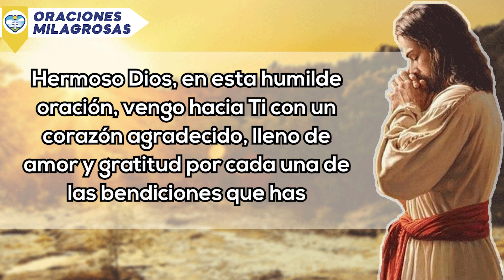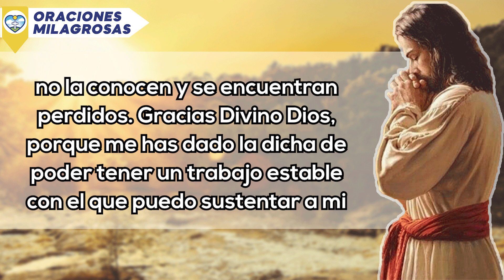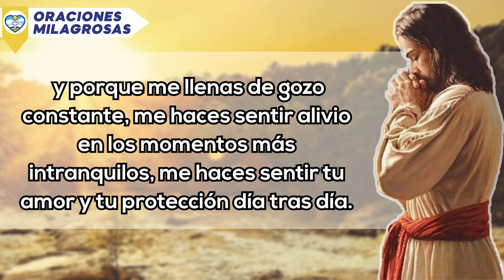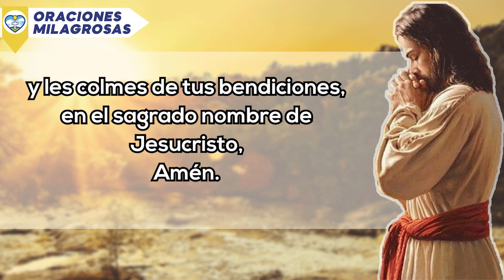🔥 Oracion Para Dar Gracias A Dios Por Tantas Bendiciones 🙏 ORACIONES MILAGROSAS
Hermoso Dios, en esta humilde oración, vengo hacia Ti con un corazón agradecido, lleno de amor y gratitud por cada una de las bendiciones que has derramado sobre mí y mi familia, sobre quienes más amo, y porque no te apartas ni un momento de mí. Estás siempre presto a mis oraciones y a mis necesidades, eres un Padre Amoroso.